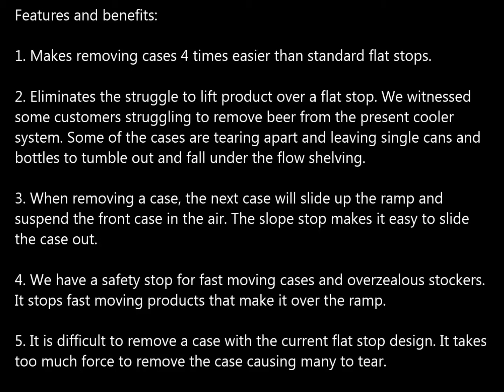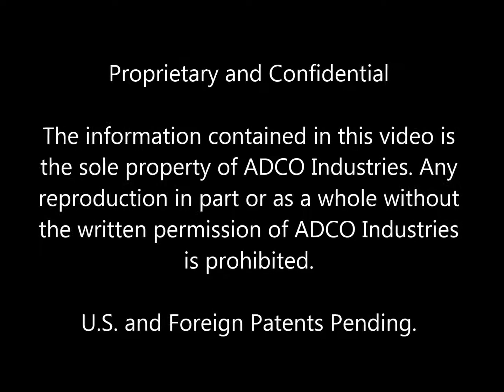Slope Stop Test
Adco Industries